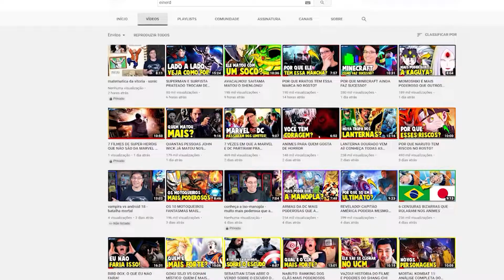GTA V #05 - Lidando com a vida bosta do Michael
💡 𝗔𝗽𝗼𝗶𝗲 𝗻𝗼𝘀𝘀𝗼 𝗰𝗮𝗻𝗮𝗹:
✓ Você quer VIVER DE YOUTUBE?
✓ Aprenda a programar SEUS PROPRIOS JOGOS!
✓ Aprenda a como ser um HACKER!

Venha interagir com a galera em nosso servidor do discord!

🔔 Léo Niederle:
✓ Instagram e Facebook →  @leoniederle